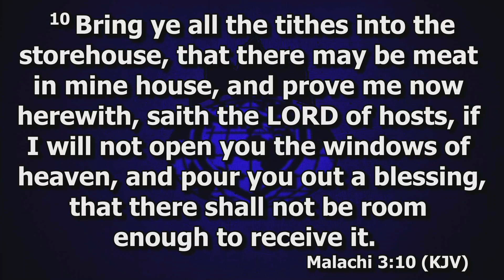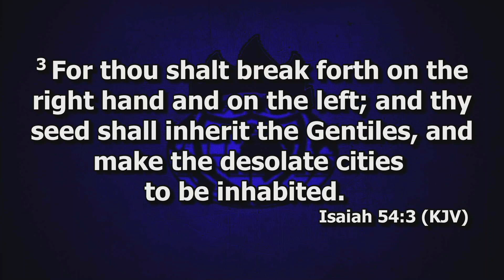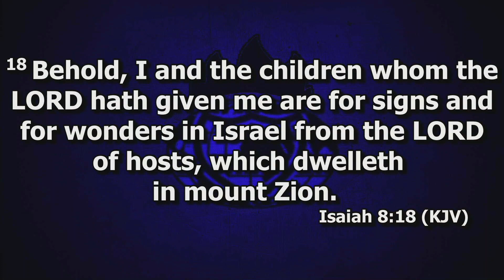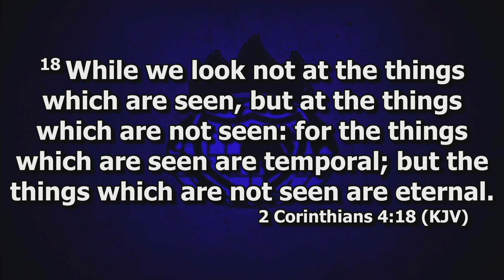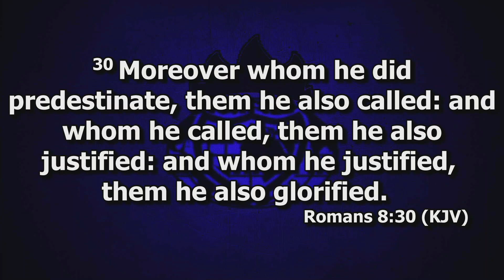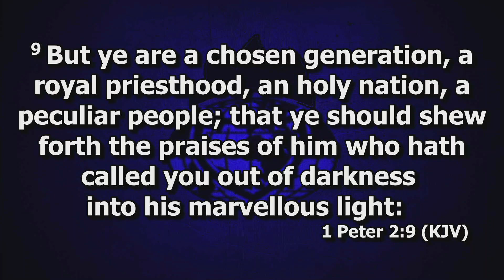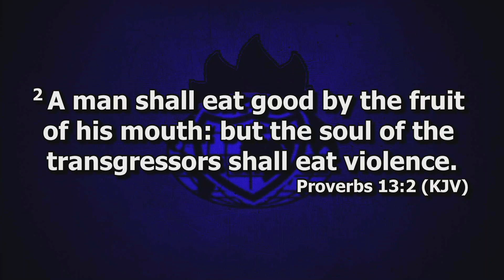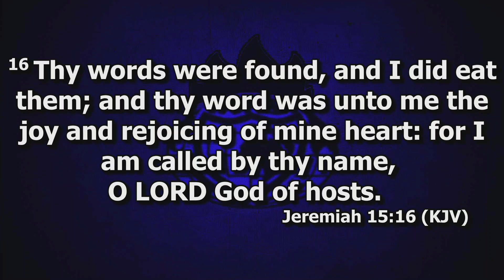SPECIAL PROPHETIC SERVICE 2022/12/18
An Exceptionally strong message delivered by Pastor Jimmy Apata -